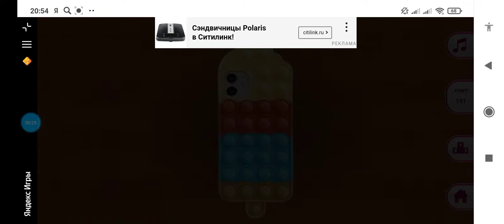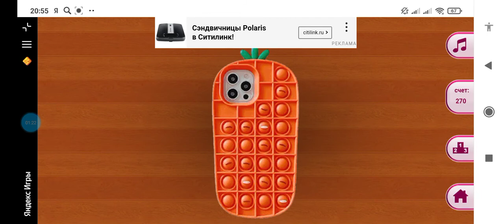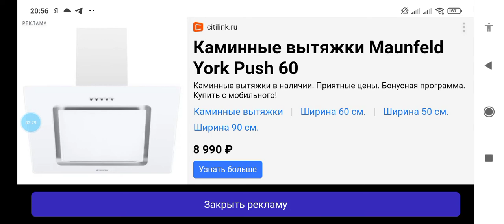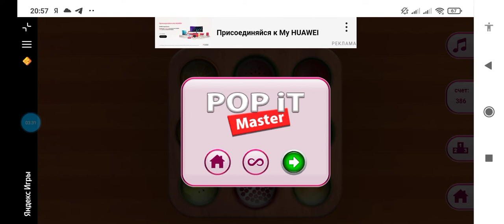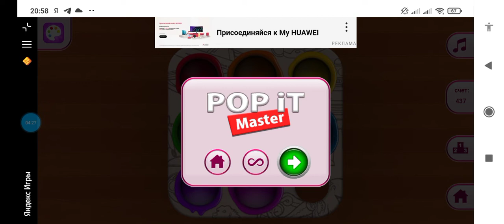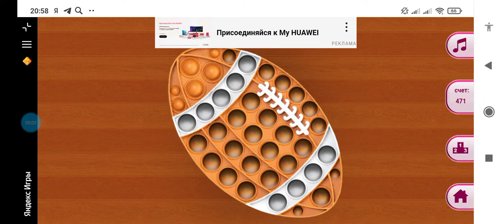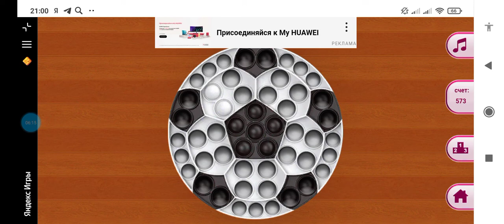Pop It Master - Poupon toys anti-stress- Поп Ит Мастер - пупырка игрушки антистресс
The popular anti-stress toy Pop it Play this free perpetual pooch simulator and collect the entire collection of 80 pop it toys and simpledimble toys! Relieve stress after studying or a day at work in this simple game!